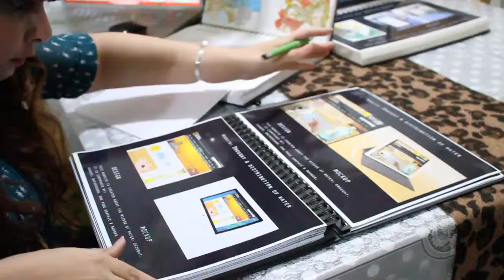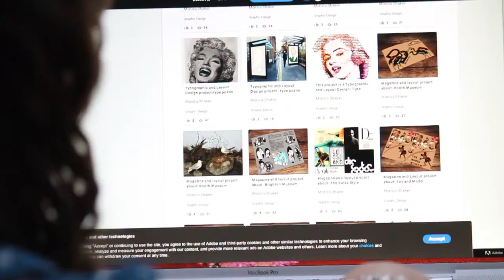"This is me" Film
This is my life. I spend a lot of time working. This film